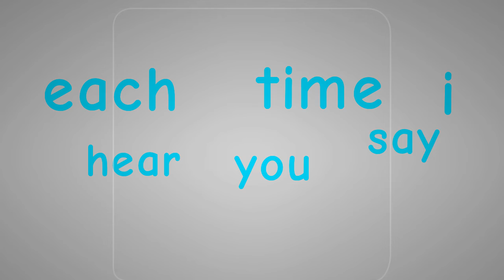Rythm of the night meme // special //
ummm hello guys im back  yes finally And there Is the meme i sweared for ..
im sooooooooooo sorry that i dindt get it  out at the right time buuut i have so much things to do sooo

merry late christmas and happy new year !

nothing else 😀

baiiiiiiiiii